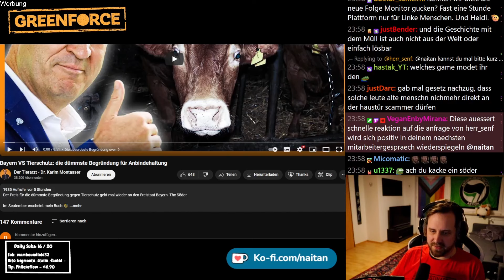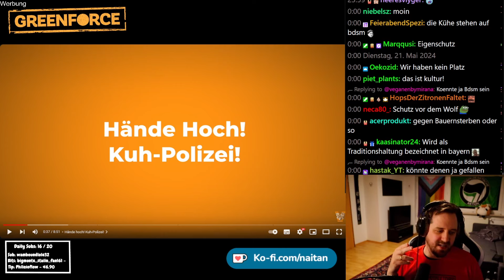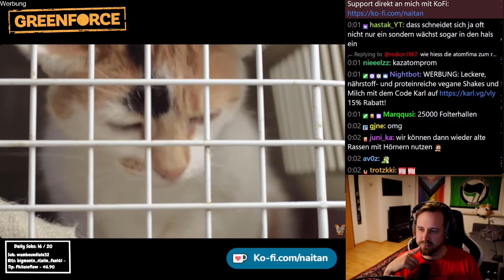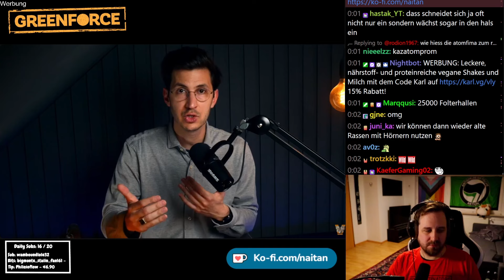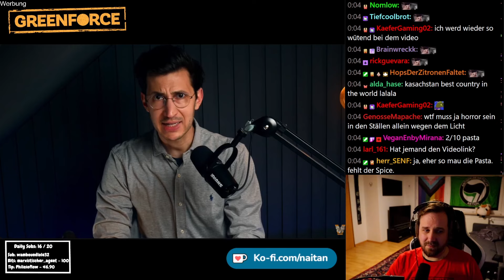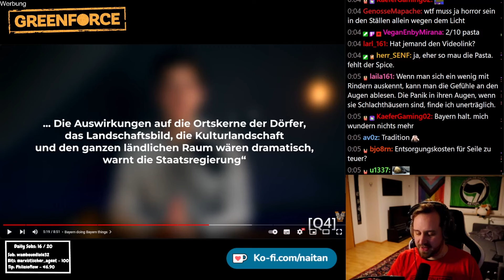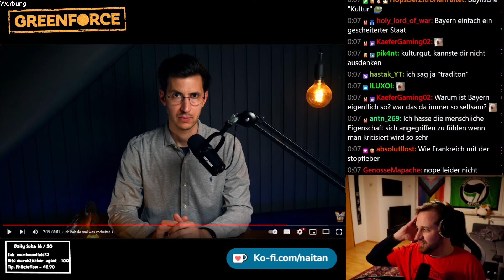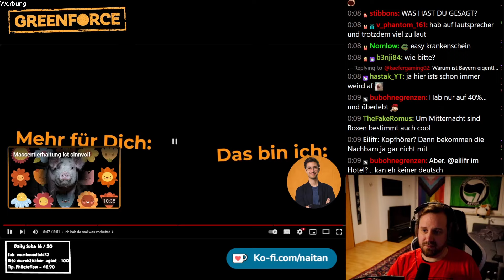ZERSTÖRT BAYERISCHE TIERHALTUNG KOMPLETT! - Naitan reagiert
► Warum lebst du nicht vegan?